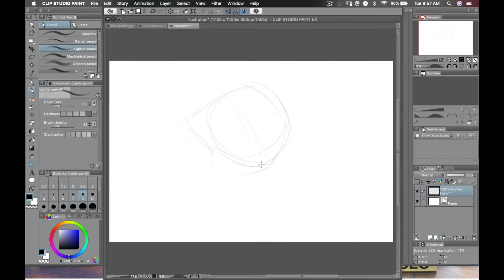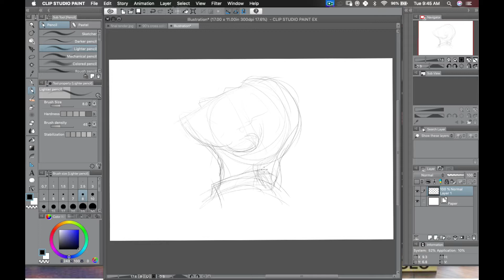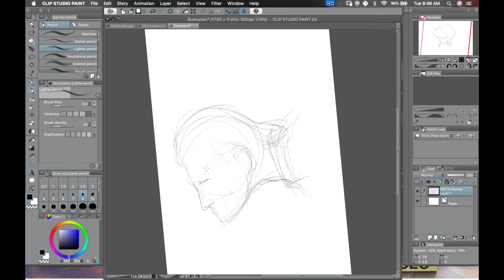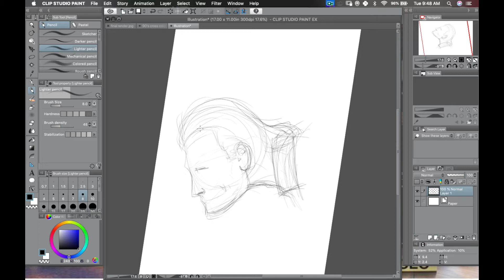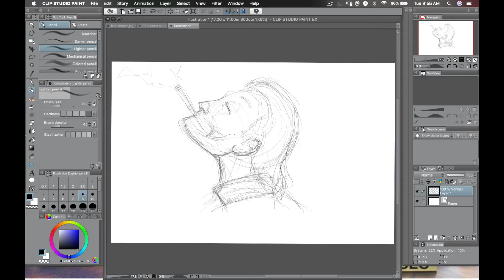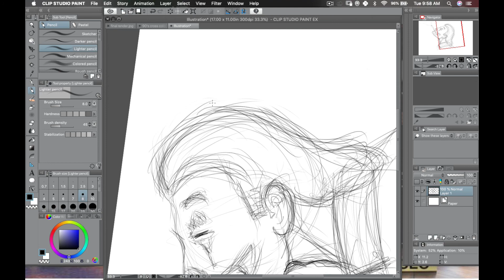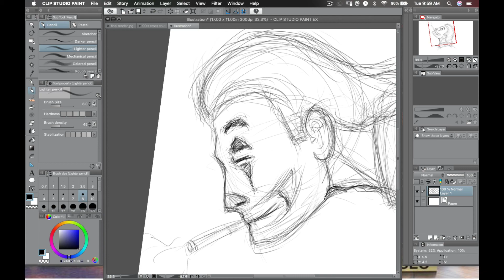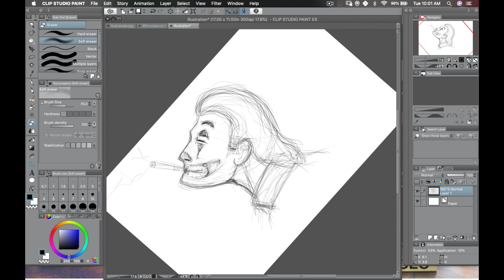Drawing Joker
Here in this video, watch me draw Joker, and talk about the movie! Also visit  arthursmithjr.com